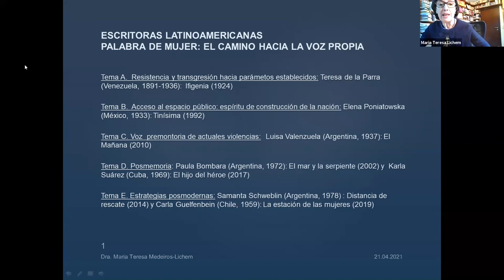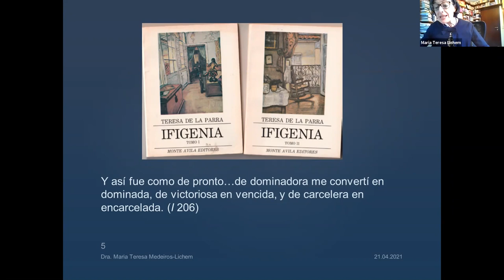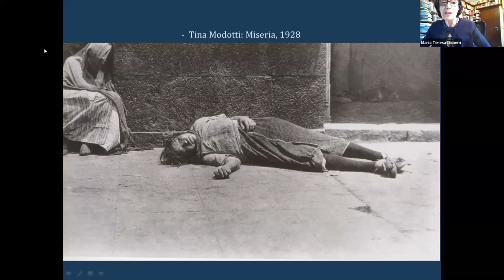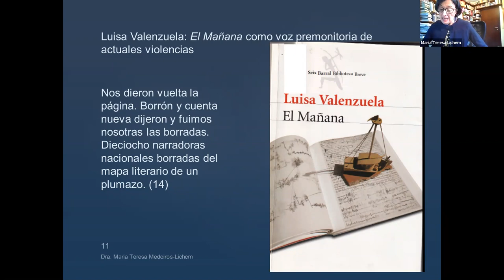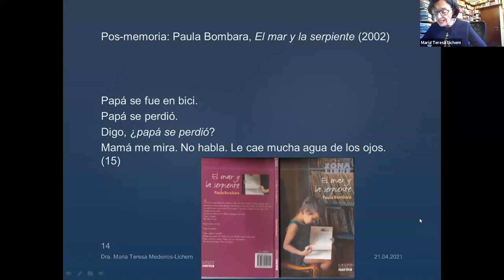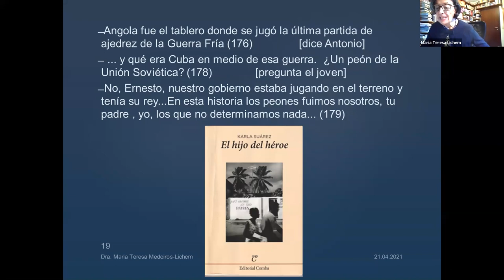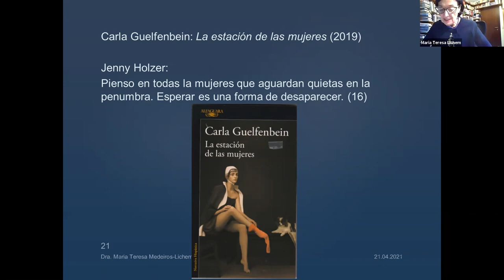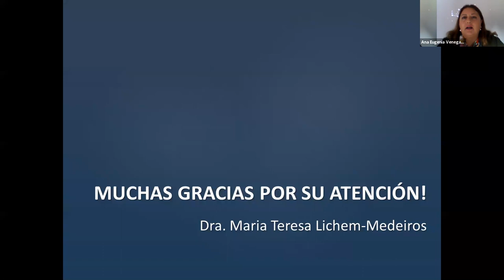MARÍA TERESA MEDEIROS-LICHEM CONFERENCIA AMUM "ESCRITORAS LATINOAMERICANAS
La Dra. María Teresa Medeiros-Lichem, profunda conocedora de la literatura femenina en Latinoamérica, y ponente de esta conferencia organizada por AMUM, habla sobre la toma de la palabra por parte de la mujer; del largo recorrido para dar vida a su voz; de su arte para transgredir las reglas establecidas y las restricciones sociales a ellas atribuidas; del estilo de cada una ellas para describir o imaginar los mundos que les rodean: unos basados en la realidad; otros en la memoria, y otros en la ficción, pero todos con el deseo de indagar los múltiples niveles de las experiencias femeninas. Será un extraordinario paseo, un feliz descubrimiento tanto de grandes escritoras nacidas en países diferentes, como de las novelas que representan su estilo: Ifigenia de Teresa de la Parra,  Tinísima de Elena Poniatowska; El Mañana, de Luisa Valenzuela; El mar y la serpiente de Paula Bombara; El hijo del héroe de Karla Suárez; Distancia de rescate de Samanta Schweblin; o La estación de las mujeres de Carla Guelfenbein. Libros y autoras que dan fe de la riqueza creativa de las letras femeninas.

Escritoras latinoamericanas
Palabra de Mujer: el camino hacia la voz propia
María Teresa Medeiros-Lichem
Obras citadas

Bauer, Dale M. (1988). Feminist Dialogics. A Theory of Failed Community. Albany: State U of New
York P.
Bauer, Dale M., and Susan Janet McKinstry, eds. (1991). Feminism, Bakhtin, and the Dialogic.
Albany: State U of New York P.
Bombara, Paula.(2002 /2005). El mar y la serpiente. Buenos Aires: Grupo Editorial Norma.
Guelfenbein, Carla. (2019). La estación de las mujeres. Santiago de Chile y Barcelona: Penguin
Random House. Grupo Editorial.
Graham Allen. Intertextuality.(2000).London and New York: Routledge.
Kristeva, Julia. (1980). Desire in Language. A Semiotic Approach to Literature and Art. Ed Leon S
Roudiez. New York: Columbia UP.
Lowe, Sarah M.(1995). Tina Modotti. Photographs. Harry N. Adams, Inc. Publishers in association
with the Philadelphia Museum of Art.
Medeiros-Lichem, Maria Teresa. (2002). Reading the Feminine Voice in Latin American Women’s
Fiction. From Teresa de la Parra to Elena Poniatowska and Luisa Valenzuela. New York:
Peter Lang Publishing. (2006). Trad. María Rosa Muñoz de Schachinger: La voz femenina en
la narrativa latinoamericana: una relectura crítica. Santiago de Chile: Cuarto Propio.
Ocampo, Victoria. (1941). “La mujer y su expresión.” Testimonios, vol.2. Buenos Aires: Sur, 269-286.
Parra, Teresa de la. (1924/ 1982). Ifigenia. Diario de una señorita que escribió porque se fastidiaba..
Obra. Narrativa, ensayos, cartas. Ed. Velia Bosch. Caracas: Ayacucho.
Poniatowska, Elena. (1992). Tinísima. México: Era.
Schultz, Reinhard und Andreas Hirsch, eds.(2010). Tina Modotti. Fotografin und Revolutionärin.
Viena, Austria: Kunst Haus Wien. Catálogo de exposición.
Schweblin, Samanta. (2014). Distancia de rescate. Barcelona: Penguin Random House. Grupo
Editorial.
Suárez, Karla. (2017). El hijo del héroe. Barcelona: Editorial Comba.
Valenzuela, Luisa. Cambio de armas. (1982). Hanover, N.H., USA: Ediciones del Norte.
———. (1999). Cuentos completos y uno más. México: Alfaguara.
———. Peligrosas palabras. Reflexiones de una escritora. Buenos Aires: Temas Grupo
Editorial, 2001.
———. (2010). El Mañana. Buenos Aires: Seix Barral. (2010). México: Fondo de Cultura
Económica.